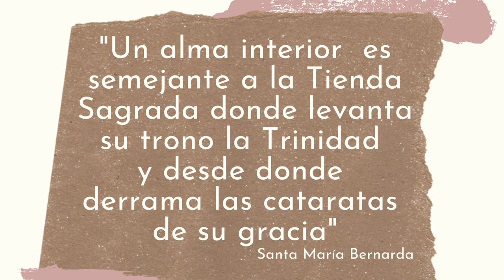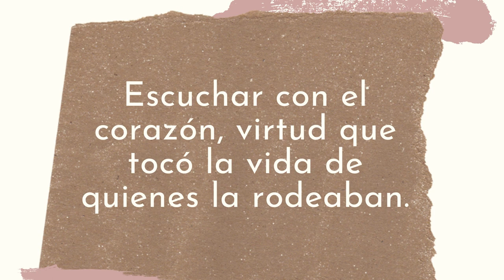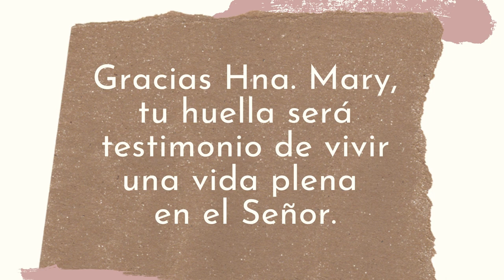Vídeo homenaje Hna Mary Ossa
Homenaje de la comunidad palermista a nuestra querida Hna. Mary Ossa.
Que Dios te tenga en su gloria.

Congregación de Hermanas Franciscanas Misioneras de María Auxiliadora.
Colegio Franciscano Palermo de San José - Medellín 2021

Las Alas De La Mariposa | Gilberto Daza Feat Marcela Gándara | Música Cristiana 2020

Título: Las Alas De La Mariposa
Autor: Wilfran Castillo
Interpretes: Gilberto Daza y Marcela Gándara
Director videoclip: Abraham Castillo

Letra:
Qué tan bueno he sido yo contigo
Que me salvas de cualquier problema
Cuánto es que merezco ser tu amigo
Que en vez de darme un castigo, si he caído tú me alientas

Cuánto quiero yo que te aparezcas
Ante quienes te han desconocido
Diles cómo hiciste las estrellas
Que en Discovery lo cuentan
Pero no me han convencido

Te amo, Señor yo te amo
Te amo, te necesito
Te amo, no sueltes mi mano
Que yo solo quiero seguir tu camino

Científicamente te conozco
Por las alas de la mariposa
Que aunque le han buscado el fundamento
No han podido echar el cuento de por qué besa la rosa

Cotidianamente te percibo
Y si quiero yo que vuelvas pronto
Tú eres el autor del universo
Y te estamos esperando pa'l autógrafo y la foto

Científicamente te conozco por las alas de la mariposa.
Créditos:
Productor: Cristian López & Gilberto Daza
Cuerdas: X-Trings - Miami, FL
Piano: Cristian López
Guitarra: Gabriel Spath
Percusión: Cristian López

Mezcla: Íker Gastaminza
Master: Jorge Santos
Agradecimientos:
Centro De Convenciones Casa Ziette

Sigue a Gilberto Daza en:
La música de este video
Más información
Escucha música sin anuncios con YouTube Premium
Canción
La Alas De La Mariposa
Artista
Gilberto Daza, Marcela Gandara
Vydia (en representación de Creation Music Group); Link Representaciones (Publishing), LatinAutor - ACODEM, LatinAutor, LatinAutorPerf